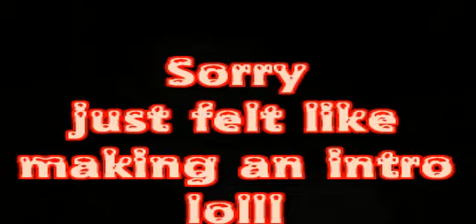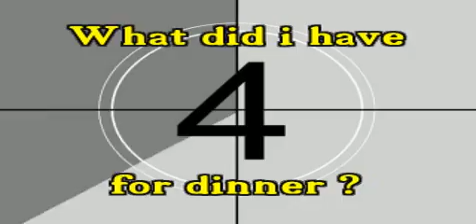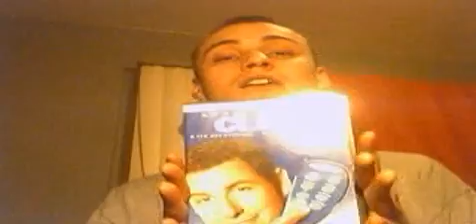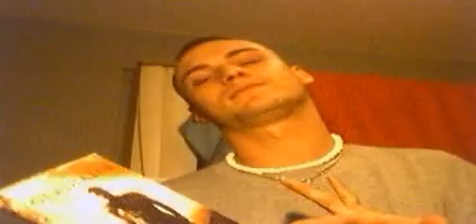Getting to know the SoNg-A-DaY DuDe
hehehe this subject was really well recieved through out the youtube community .. and i would of felt a little cheap if i didn,t participate myself . .so here are my answers for the Amy B's getting to know ... part 2 coming someday soon ...
arfff the post-production was a pain though ..  hope it renders well :p

oh yeah and ...
i wouldn't want to be censored for copyrights :P